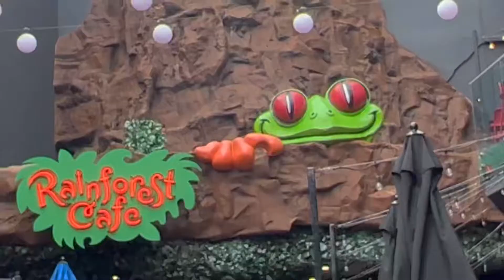Iraqis celebrating a special birthday at Rainforest Cafe عراقيين يحتفلون بعيد ميلاد مهم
As usual it was a great experience., the food was great, the view was great and everyone had a great time.
شكرًا للمشاهده ناخذكم معنا الى مطعم رين فورست كافي في نياجارا. للاحتفال بعيد ميلاد بنتي ال ١٦ وهو عيد ميلاد خاص في كندا. كالمعتاد كانت تجربة جيده ،الاكل طيب والمنضر طيب وكل واحد استمتع بوقت طيب .